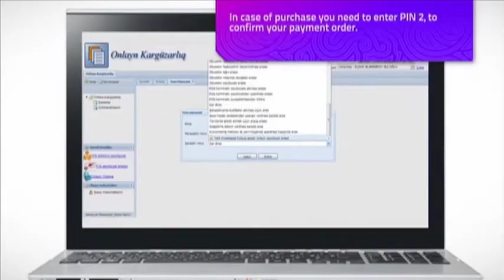Story about Asan İmza shown on the channel Euronews in December 2013 (English)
Story about Asan İmza shown on the channel Euronews in December 2013 (English version)